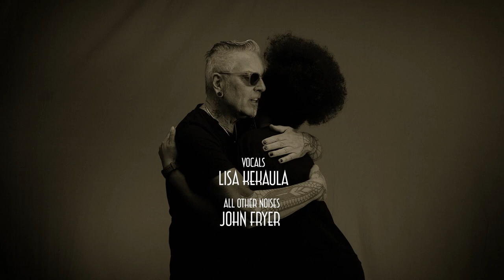"Rise UP" by Black Needle Noise with Lisa Kekaula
Vocals by Lisa Kekaula.
All other noises by John Fryer.
Video by GB Young.
Songwriters: Cassandra Monique Batie / Jennifer Decilveo
"Rise Up" was created for the end of a short documentary L.A. Rises, about the protests in LA for George Floyd.
The movie was Directed by Oliver Ponce &  GB Young and Edited  by GB Young.